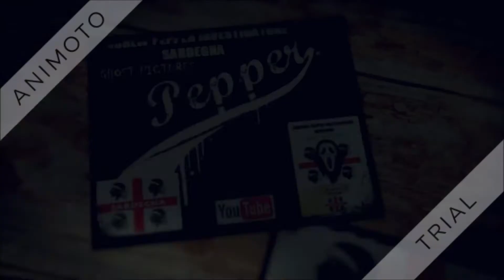LA VEGETAZIONE 2° La riunione dei passerotti 2 marzo 2018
ho trovato una vegetazione con una riunione di passerotti